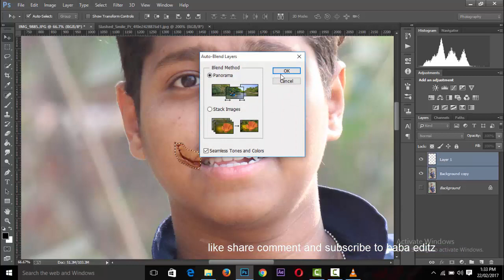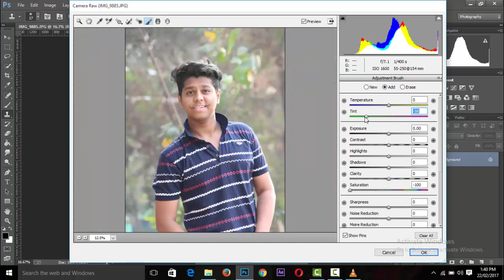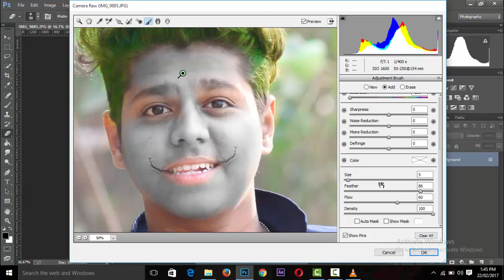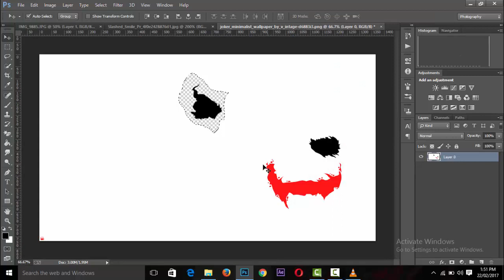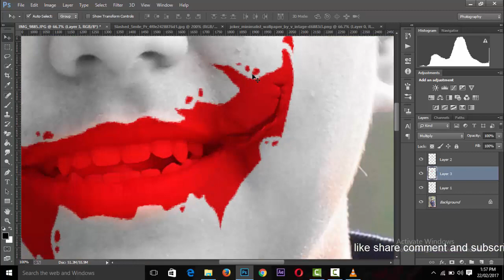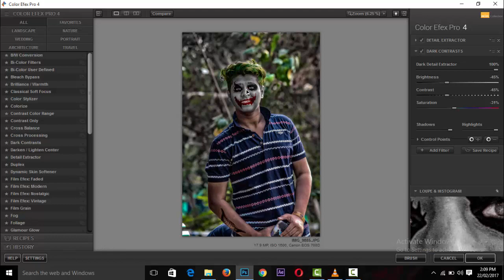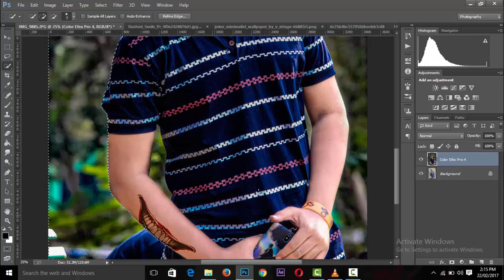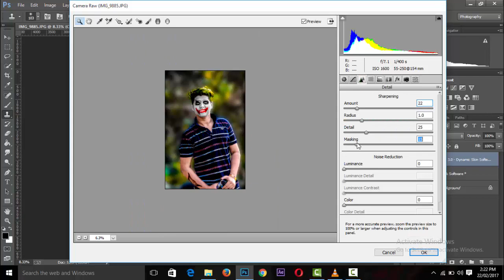Photoshop Blending - Mix Images - Creative Photoshop Blending Tutorial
Tutorial photoshop blending images uitleg met verschillende technieken voor het blenden vin bestanden tot een groot bestand Create and enhance your photos, images, 3D artwork, and more with Adobe Photoshop CC, the world's best imaging and photo editing software

social link -

EXTRA
photoshop plugins
online photo blender free
how to merge two photos in photoshop
photoshop actions
merge photos in photoshop
photoshop cs2